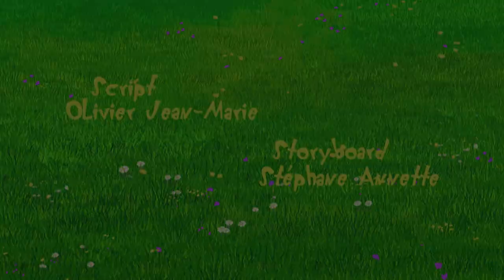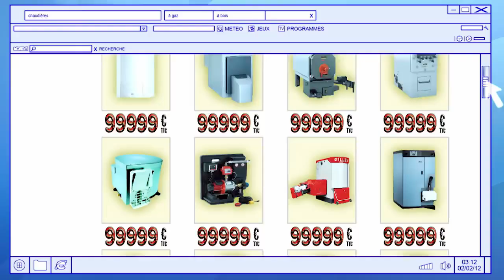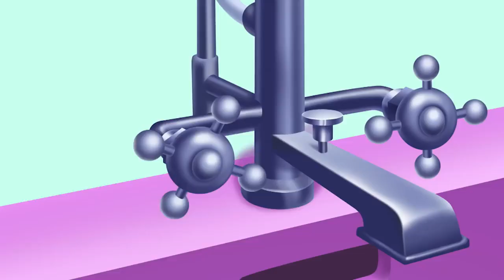OGGY and the Cockroaches in hindi goes green